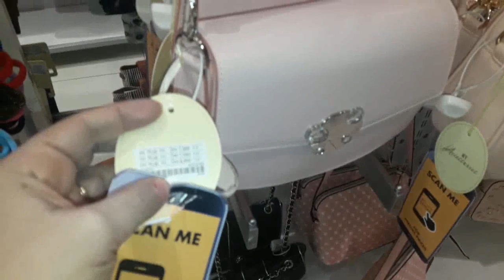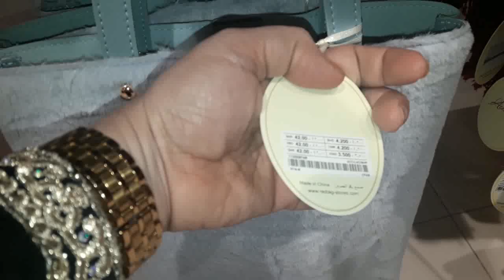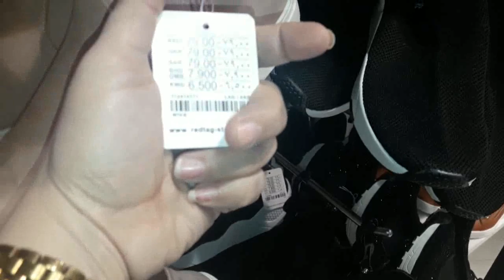تخفيضات ردتاغ REDTAG في الجمعة البيضاء وعروض اشيك شنط ماركة وشوزات (احذية) بالاسعار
عروض شنط ماركات عالمية وشوزات مريحة وموديلات احذية سهرة
تخفيضات السعودية اليوم

جولة في رد تاغ REDTAG# رد تاغ للملابس
تخفيصات رد تاغ بالسعودية في الشنط والاحذية والشوزات موديلات تووووحفة بالاسعار
رد تاغ لملابس الاطفال والنسائي والرجال
رد تاغ في عالم الموضة
ملابس (اوت ليت )
شنط شانيل
شنط فيورا
احذية مايكل كورس
شنط مايكل كورس
شنط خروج
شنط سوارية
شنط سهرة
شنط ميلانو
شنط سوارية
شنط تركي
واليكم بعض التغطيات فيديوهات قناتي👇
جولة في سوق سويقة الرياض المشهور بالعبايات والجلابيات والبيجامات القطن

جولة في سوق السويقة الرياض اكبر الاسواق الشعبية بالسعودية للعبايات👇

جولة وتخفيضات في رد تاغ REDTAG لملابس النسائي فساتين خروج /بلوزات حريمي /وعبايات استقبال👇

جولة وتخفيضات في سيتي ماكس max لملابس النسائي موديلات رووعه بالاسعار👇

جولة في الشامل لملابس النسائي /فساتين سوارية/بلوزات حريمي👇

جولة في الشامل لملابس النسائية وجلابيات قطن /بيجامات/عبايات استقبال والوقفة والعيد👇

جولة في الباسم كل شئ بخمسة ريال للاواني المنزلية وتجهيزات المطبخ👇